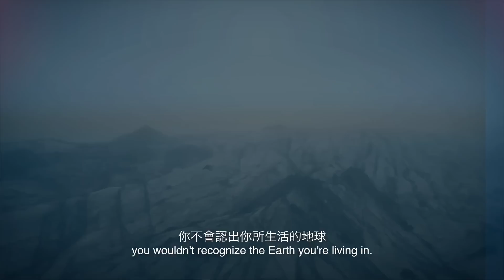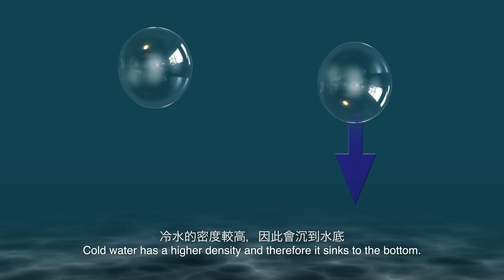如果灣流停止了？| 大膽科學